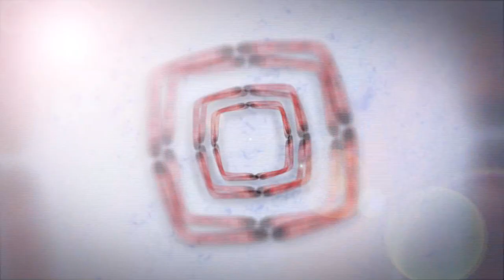Desafio 6 - Maquiando Guru em Make up - EMVB - Emerson Martins Video Blog 2012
Esse vídeo é o top dos tops.
Atendendo a mais um pedido, Emerson maquia uma guru de maquiagem usando de todo o seu talento artístico.
Marcia Assis topou o desafio. A musa tem muitos seguidores no YouTube e um de seus maiores êxitos é dar dicas de como ficar mais atraente através da maquiagem.
Depois desse vídeo todos os conceitos serão mudados, porque só o Emerson teve do dom de fazer uma maquiagem tão especial.

Vídeo imperdível!

Namastê Bitch!